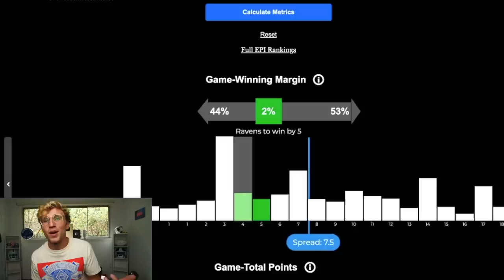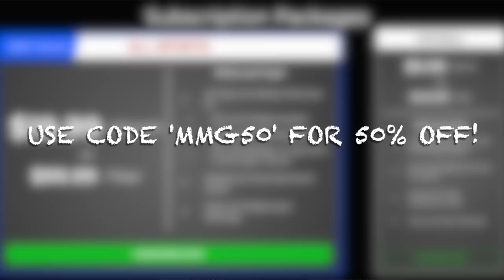Bo Jackson is NOT Fair...